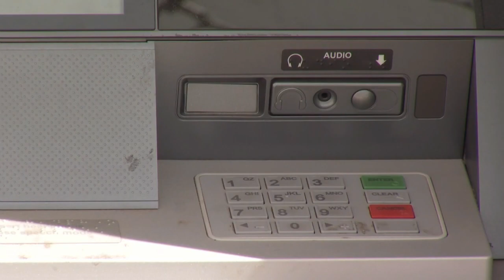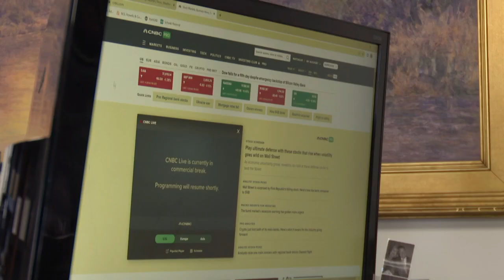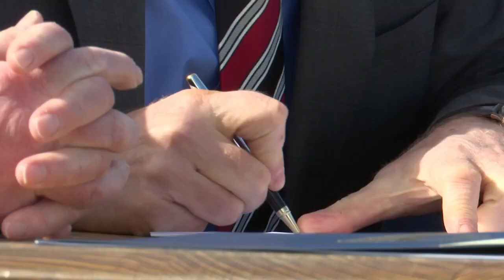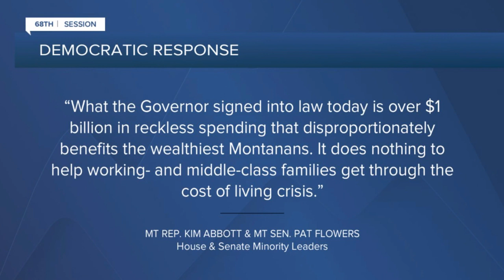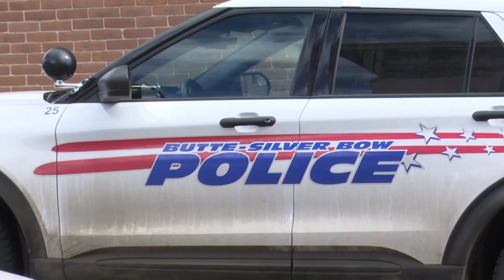MTN Noon News Top Stories 3-14-23